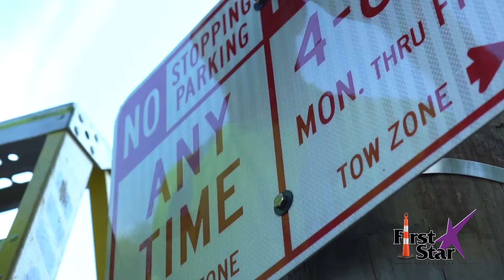First Star Safety | Maintenance of Traffic | Construction and Traffic Safety Supplies and Equipment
First Star Safety | Maintenance of Traffic | Construction and Traffic Safety Supplies and Equipment | Serving the tristate and beyond | "At First Star Safety, your safety is our first priority!"